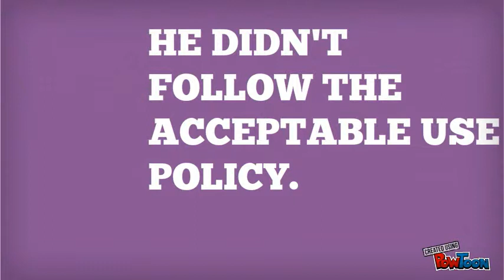AUP-Patty Horney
This is an intro to a Public Service Announcement I am making for Acceptable Use Policies in school.-- Created using PowToon -- Free sign up . Make your own animated videos and animated presentations for free.  PowToon is a free tool that allows you to develop cool animated clips and animated presentations for your website, office meeting, sales pitch, nonprofit fundraiser, product launch, video resume, or anything else you could use an animated explainer video. PowToon's animation templates help you create animated presentations and animated explainer videos from scratch.  Anyone can produce awesome animations quickly with PowToon, without the cost or hassle other professional animation services require.